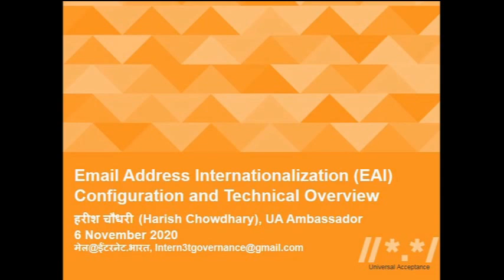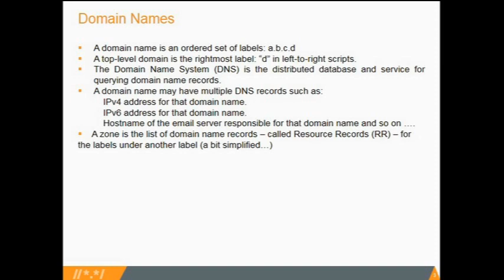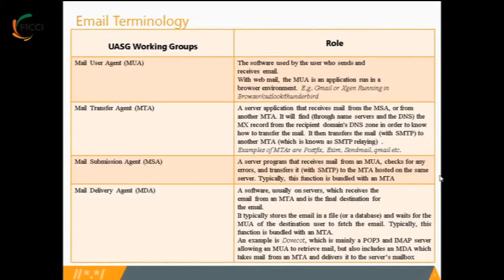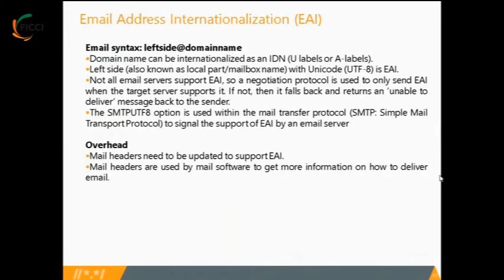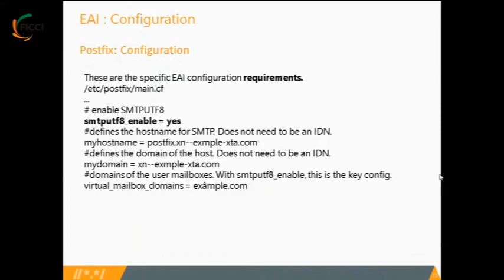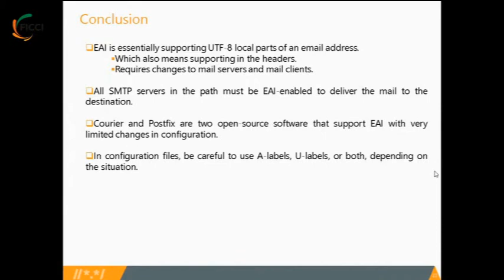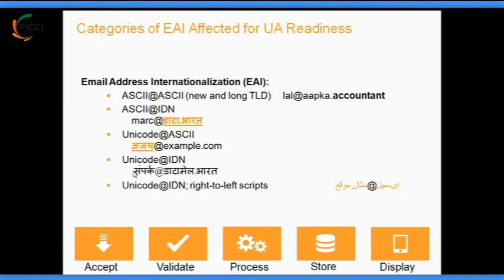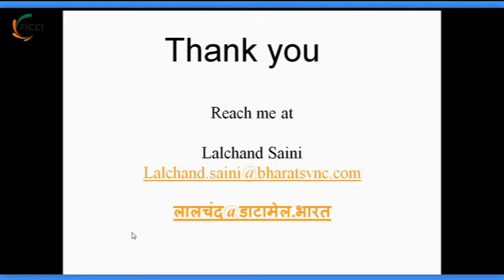FICCI-ILIA Universal Acceptance Technical Workshop on Email Address Internationalization Overview